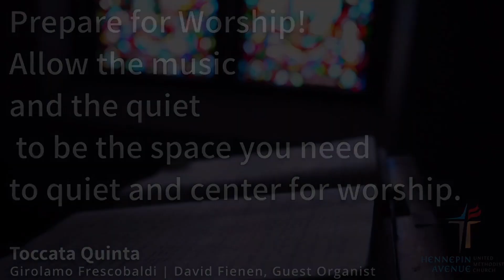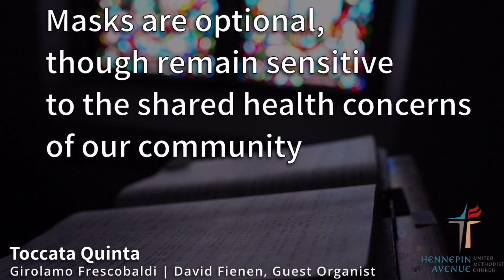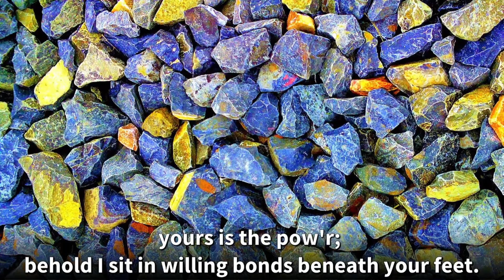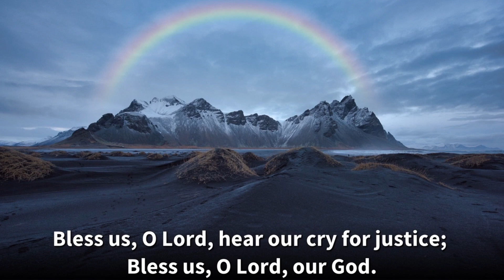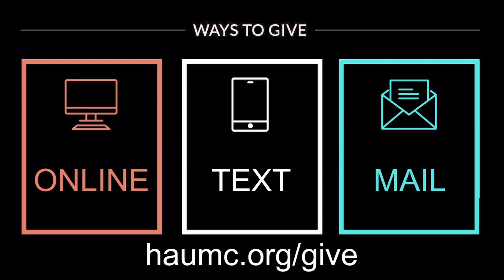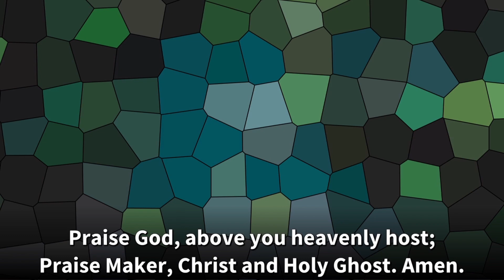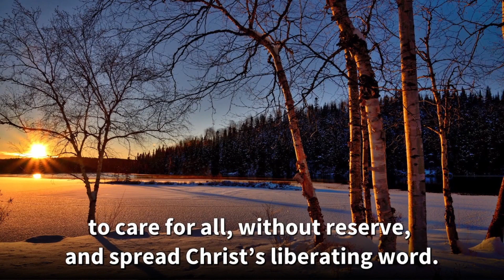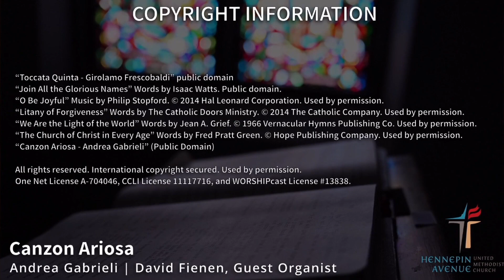Sunday, February 19, 2023